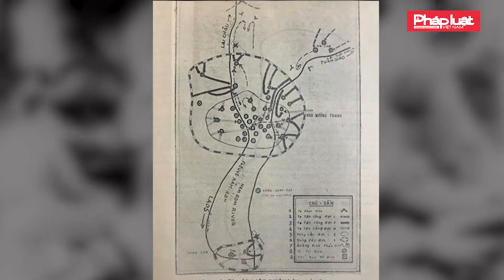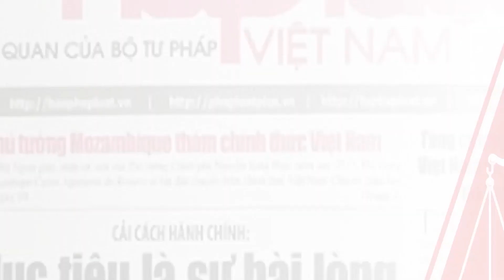QUÂN TA VẼ LẠI BẢN ĐỒ BỐ PHÒNG ĐIỆN BIÊN PHỦ CỦA PHÁP BẰNG CÁCH NÀO?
Xem thêm tại:
  Cơ quan chủ quản: Bộ Tư pháp
  Tổng biên tập: Tiến sỹ Đào Văn Hội
  Phó Tổng biên tập: Trần Đức Vinh